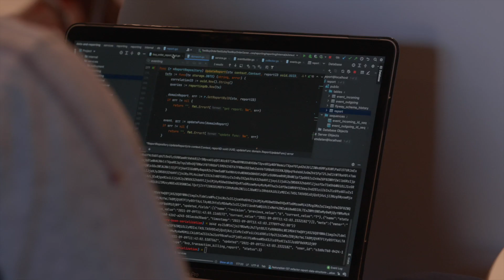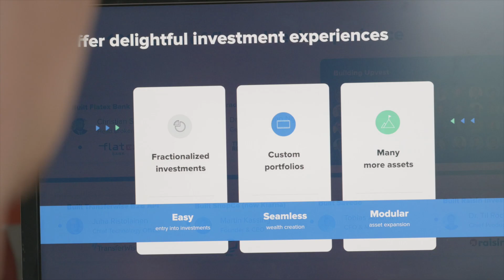Engineering culture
At Upvest we are building new financial infrastructure for investments provided by our extensible and modular cloud-native platform delivered to you via a modern API. Forget working with legacy APIs from decades ago. We want to enable any innovative business to leverage our platform to build and iterate fast and get more people on the investment ladder and prepare for their future.

Our engineering teams are building an event-driven loosely coupled system that can scale to your needs. Utilising Domain-Driven Design and arranging our teams around domains of full ownership allows the teams to move at pace independently delivering on their parts of the platform.

Everything is greenfield, we started in January and are nearing the launch of the MVP with our launch partner and have the following clients already lined up.  We work with modern tech and tools including OpenAPI, AsyncAPI, Go, Docker, Kubernetes, Google Kubernetes Engine, Kafka, Postgres, Terraform, Datadog, Postman for Teams, BigQuery, etc.

If you’ve got what it takes to be an Upvenger and take on the challenge of building a complex distributed banking system for investing in all kinds of assets from securities to cryptocurrencies and beyond, take a look at our open roles
And if none of them seems right, leave an open application.